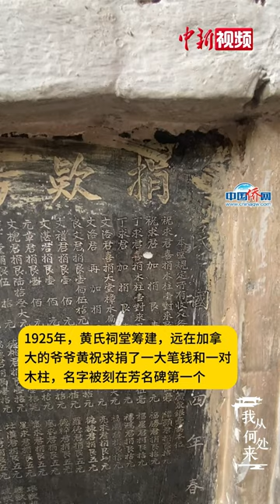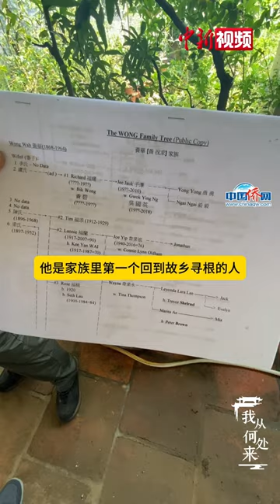加拿大华人出国70年后回乡寻根 补上族谱空白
自曾祖父始，黄子基家族六代人都生活在加拿大。1954年，12岁的黄子基也离开故乡广东江门黄冲村，远赴重洋，一去就是七十年。少小离家，村中族谱没有他这一支的记录。今年5月，82岁的黄子基带着父亲90岁时修订的中英文家谱回到黄冲，续上了黄冲族谱中的空白。在黄氏宗祠，他还意外发现了一百年前爷爷留下的痕迹。他拍了很多故乡的照片，说要带回加拿大给已经100岁的七叔看看。